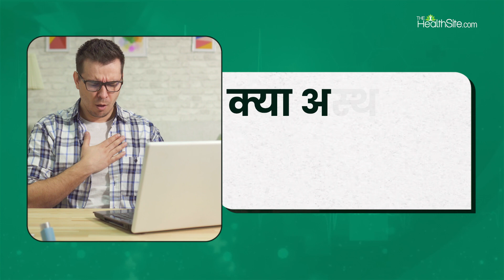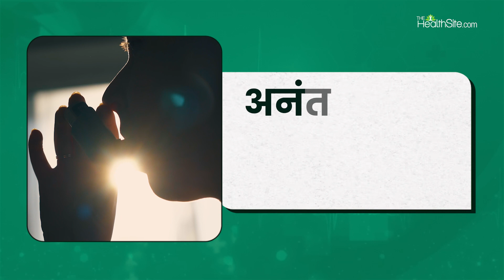Anant Ambani Health Issue: अनंत अंबानी के दोबारा वजन बढ़ने का ये है बड़ा कारण। Obesity | Weight Gain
Anant Ambani Health Issue: हाल ही में Gujarat के Jamnagar में उनका ग्रांड Pre Wedding Function हुआ जो काफी सुर्खियों में रहा. इस दौरान Anant Ambani ने हमेशा सपोर्ट करने के लिए अपने पेरेंट्स को thank you कहा. साथ ही उन्होंने अपनी बीमारी का भी जिक्र किया। साल 2017 में दिए एक इंटरव्यू में Nita Ambani ने इस बात का खुलासा किया था कि Anant को Asthma की बीमारी है.